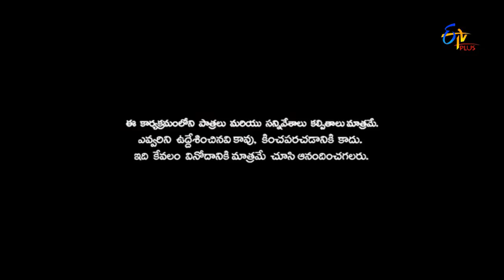Yadamma Raju, Saddam, Rithwika Sri, Hari, Bindas Brothers Hilarious Comedy Skit’s | Patas | Etv Plus